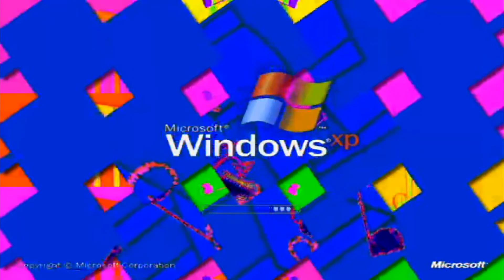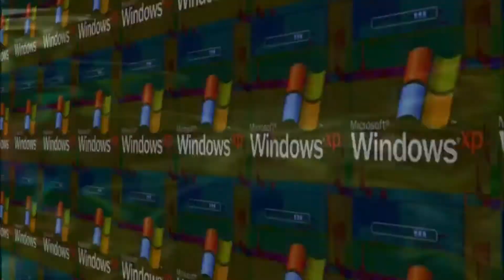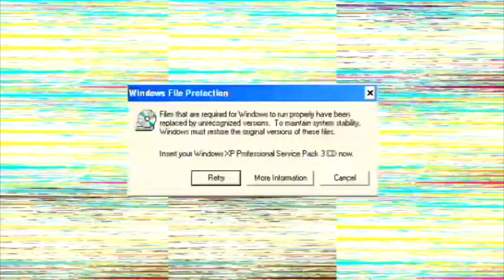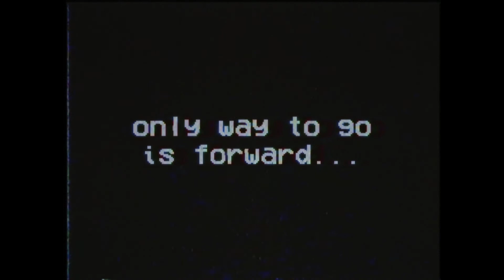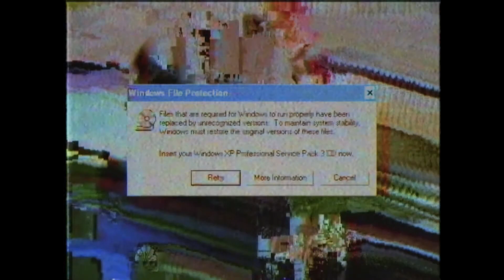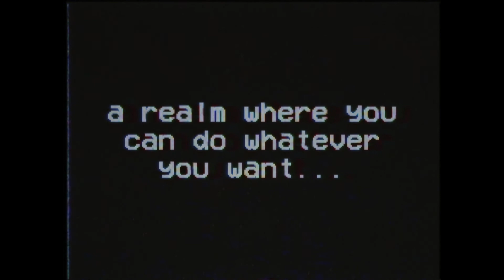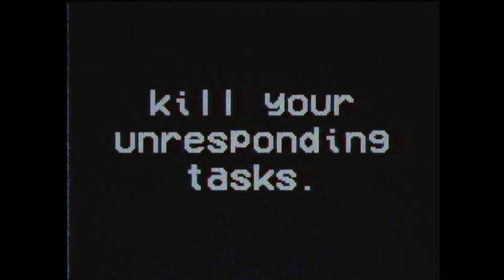Blue91212 vs The Bronze Cat (FULL MATCH)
Year : 2021
Gametype : 1v1
Number of rounds : 6
Tournament : MVT2 Set 1

0:00 round 1 - Blue91212
0:54 round 2 - The Bronze Cat
1:59 round 3 - Blue91212
2:59 round 4 - The Bronze Cat
4:23 round 5 - Blue91212
5:10 round 6 - The Bronze Cat